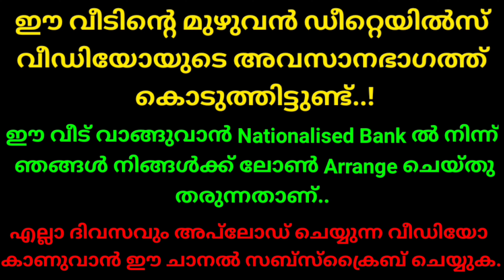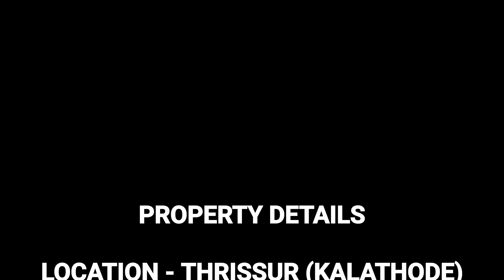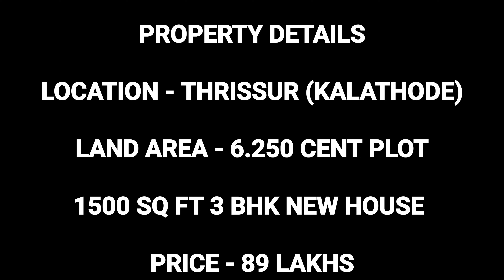തൃശ്ശൂർ കാളത്തോട് 6.250 cent plot with 1500 square feet 3 bedroom new house for sale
താഴെ കൊടുത്തിരിക്കുന്ന വാട്സ്ആപ്പ്  നമ്പറിൽ വീഡിയോ ഷെയർ ചെയ്തതിനു ശേഷം കോൺടാക്ട് ചെയ്യുക.

*Bank loan eligibility documents*

(1) Salary slip 6 months

(2) Salary account statement 1 year

(3) Adhar card copy

(4) Pancard copy

(6) Visa copy

(7) Passport copy